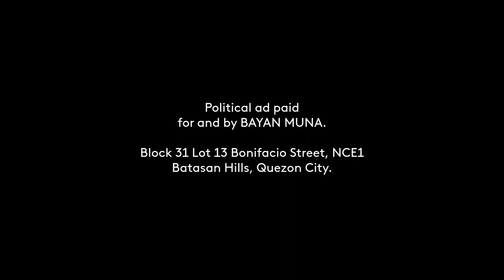BAYAN MUNA Partylist Paid Radio Ad May 2022 13s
This is the May 2022 Political Radio Ad for BAYAN MUNA Partylist for their race to the Congress this coming May 9, 2022 Elections. Vote them on number 141 of your ballot.

DRPS Two 1829: BAYAN MUNA Partylist Paid Radio Ad May 2022 13s